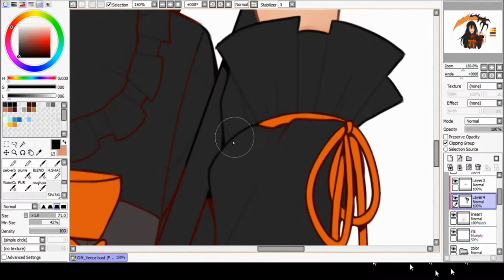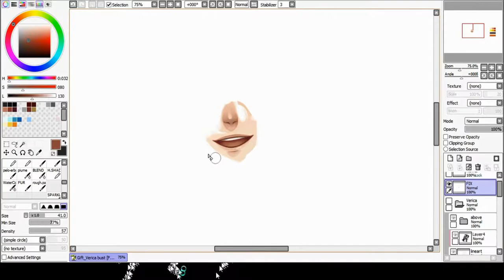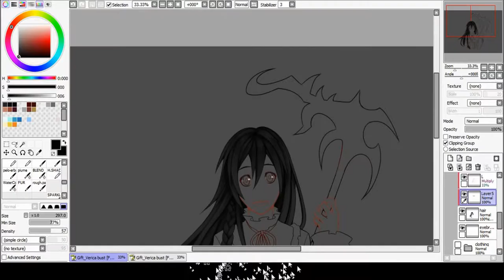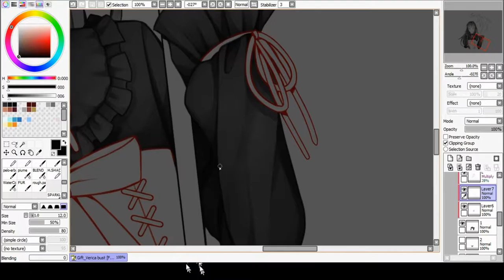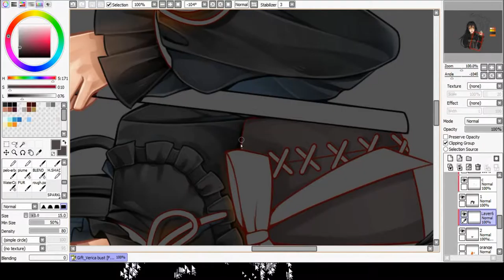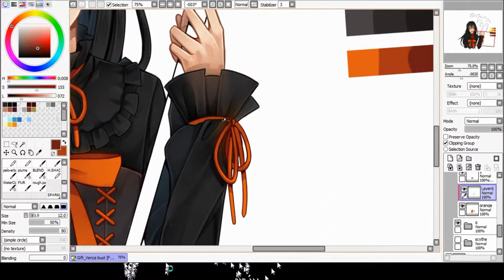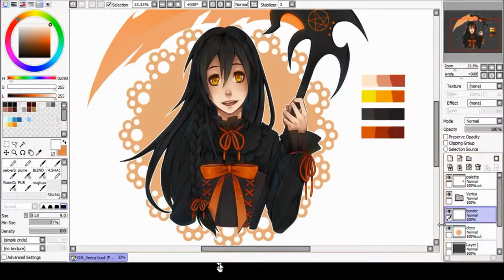Speedpaint - Verica [Gift | OC]